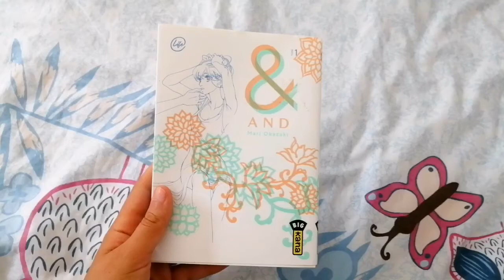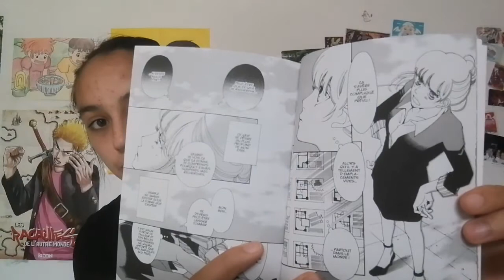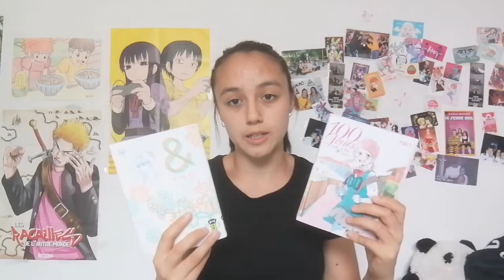J'ai Lu - & And (Manga)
Je vous partage ma merveilleuse découverte manga, il change radicalement des shojo que j'ai pu lire donnant une atmosphère plus dramatique et réaliste à l'histoire qui m'a vraiment fait accrocher.

manga - mangathèque - romance